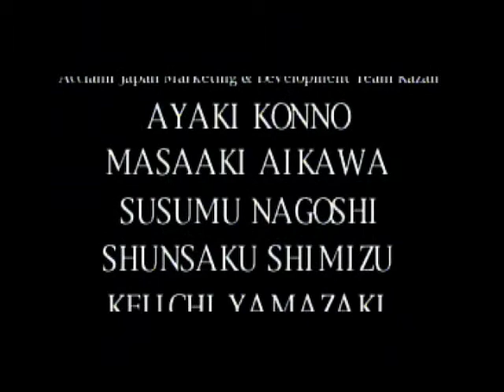D Credits (Sega Saturn Port)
These are the credits for the classic horror game "D". Recorded from a legitimate copy of the game on my own Sega Saturn.

Just wanted to give the world easy access to the credits for a landmark video game.

My channel also has my full playthrough of the game, so check it out!

RIP Kenji Eno